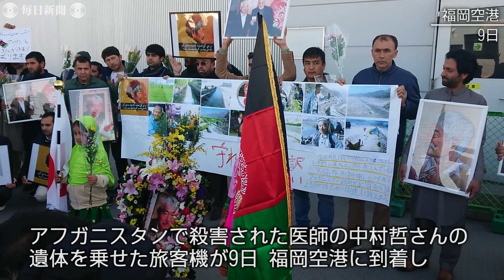中村哲さん遺体、福岡に帰る 出迎えのアフガン人「あなたはヒーロー」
福岡市のNGO「ペシャワール会」現地代表で医師の中村哲さん（73）の遺体を乗せた旅客機は9日午前、羽田空港から福岡空港に到着し、妻尚子さん（66）と長女秋子さん（39）らと共に古里に戻った。中村さんの遺体はアフガニスタンの首都カブールからアラブ首長国連邦のドバイを経由し、8日夕、成田空港に帰国、同日中に羽田空港に移動していた。【撮影・石井尚】2019年12月9日公開